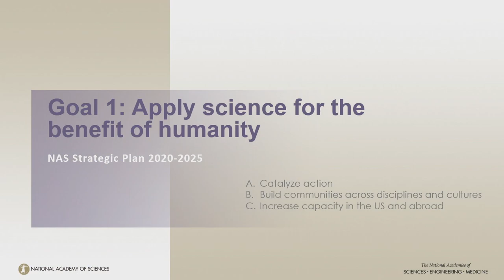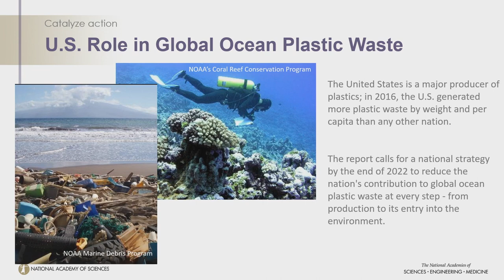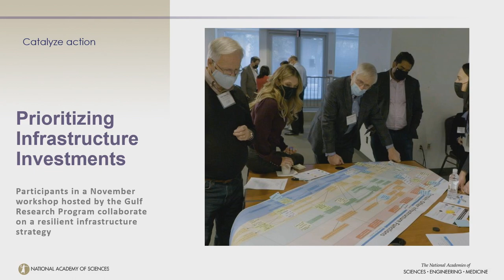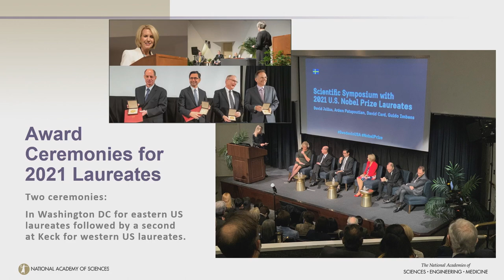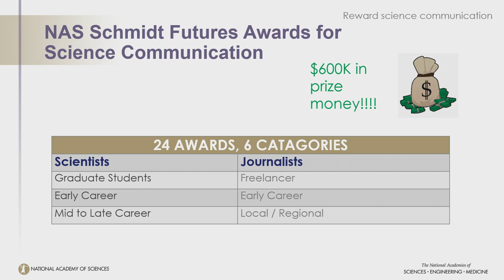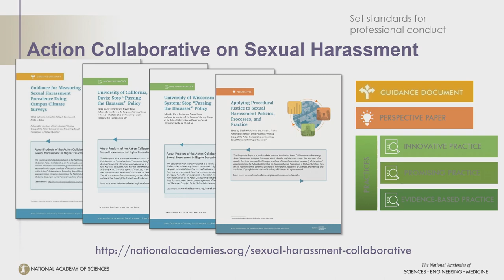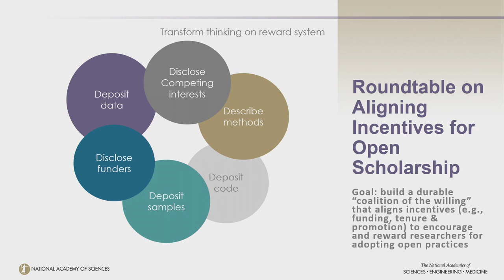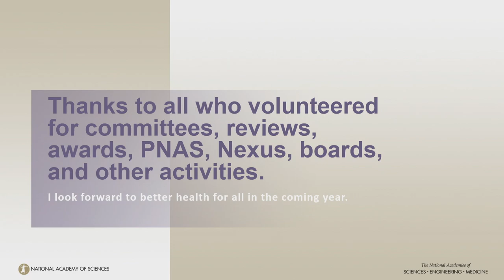2022 President's Address: Marcia McNutt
NAS President Marcia McNutt will open the 159th NAS Annual Meeting with her annual address to NAS members.